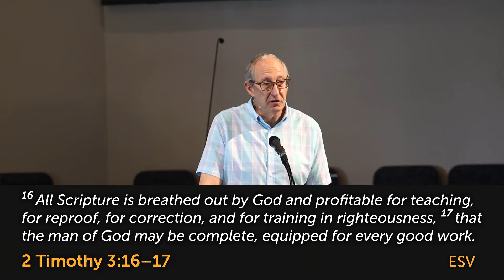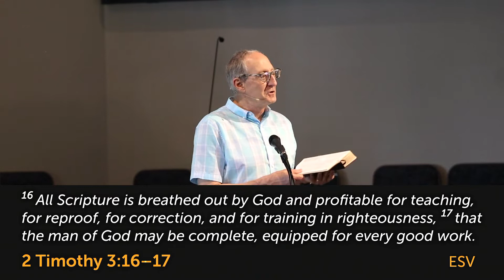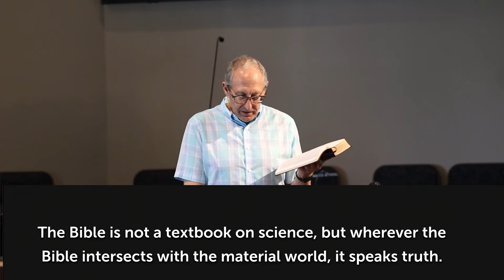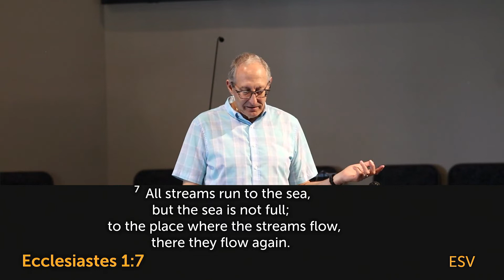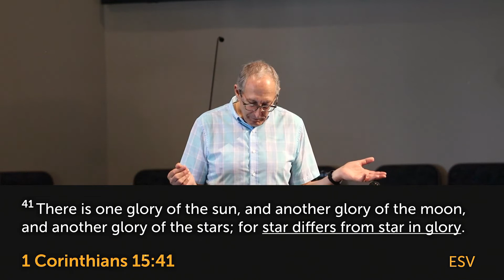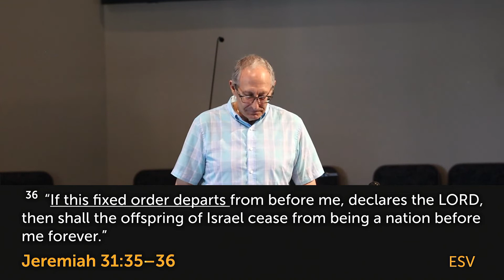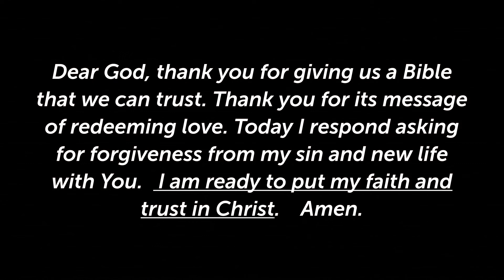7/24/22 – IS THE BIBLE BELIEVABLE? (Week 1)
July 24, 2022 - IS THE BIBLE BELIEVABLE? (Week 1: Science and Scripture) -
2 Timothy 3:16 by Pastor David Saylor. Below is a link to the PDF sermon outline. Our Sunday morning service begins at 10:30AM ONSITE & ONLINE via Facebook